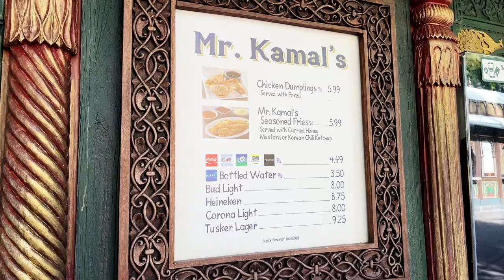Mr. Kamal's at Disney's Animal Kingdom Review -- Nope (Except the beer!)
Chicken Dumplings and Seasoned Fries came from many recommendations for a snack from Mr. Kamal's stand in Disney's Animal Kingdom.  I wasn't so impressed.

Nearly everything I do and posted here on YouTube is intended to keep me connected to life, to God.  I need it.  It's too easy to fall wayward, on my own path.  If you're going to ask God for help, do things that keep you relaxed, that keep your mind open to hearing His response, His message. I'm sharing places, moments and spaces that keep this Catholic explorer, resort junkie and Disney aficionado connected with God.

Waking The Church series includes moments of spaces within a Catholic Church upon opening for the day.  The ambient sound is intentional, to potentiate the cinemagraph.